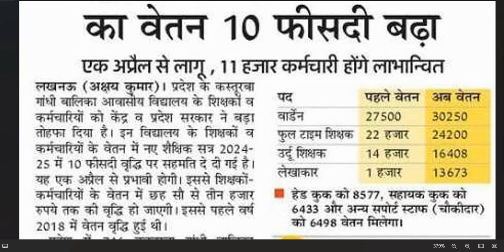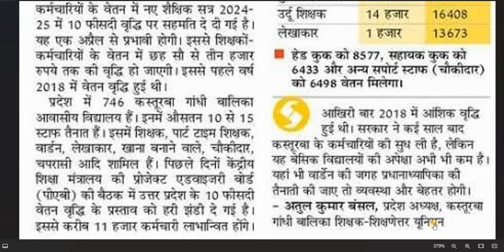कस्तूरबा गांधी आवासीय विद्यालय सैलरी बढ़ाई गई I केंद्र और राज्य सरकार का नया तोहफा I GOOD NEWS !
dsssb
nvs
nvs pgt